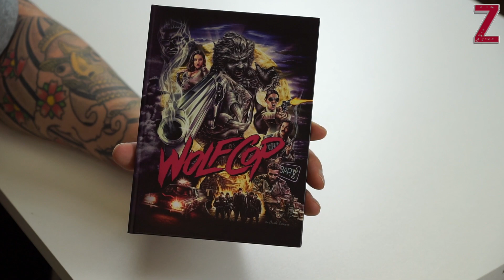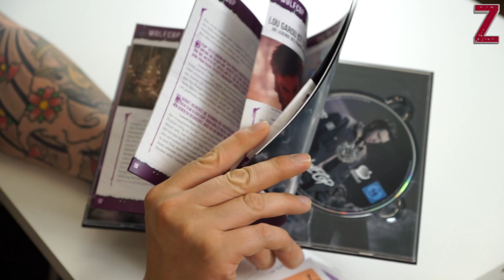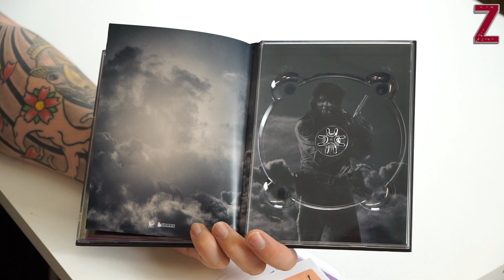Wolfcop Mediabook Unboxing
In diesem Video zeige ich euch, das Mediabook von Wolfcop. Viel Spaß!